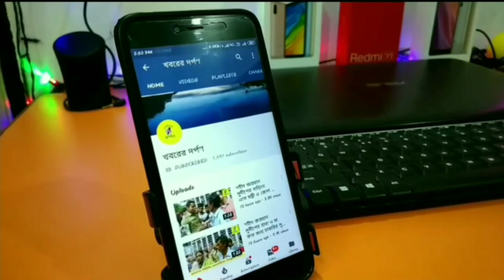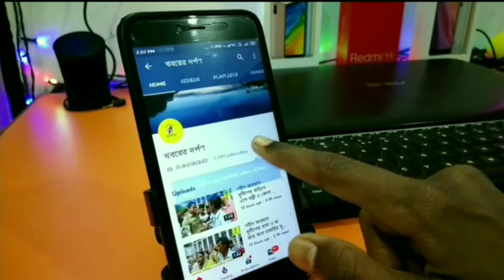নদিয়ার ধুবুলিয়ায় পথদুর্ঘটনায় মৃত্যু হল এক বৃদ্ধের।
পথ দুর্ঘটনায় মৃত্যু হল এক বৃদ্ধের। মৃত ওই বৃদ্ধের নাম স্বপন ঘোষ(৮০) বাড়ি নদিয়ার ধুবুলিয়া থানার অন্তর্গত বাহাদুরপুর মায়াকল এলাকায়।
স্থানীয় সূত্রে জানা যায়, আজ মঙ্গলবার আনুমানিক বেলা বারোটা নাগাদ ওই বৃদ্ধ বাড়ি থেকে 34 নম্বর জাতীয় সড়কের উপর দিয়ে সাইকেল চালিয়ে ধুবুলিয়া দিকে যাওয়ার সময় একটি প্রাইভেটকার মারুতি গাড়ি নিয়ন্ত্রণ হারিয়ে মুখোমুখি তাকে ধাক্কা মারলে ঘটনাটি ঘটে। পরে খবর পেয়ে তার পরিবারের সদস্যরা ও স্থানীয় বাসিন্দারা তাকে আশঙ্কাজনক অবস্থায় কৃষ্ণনগর শক্তিনগর জেলা হাসপাতালে নিয়ে গেলে চিকিৎসারত অবস্থায় তার মৃত্যু ঘটে। পরে অভিযোগের ভিত্তিতে ধুবুলিয়া থানার পুলিশ ঘটনাস্থলে পৌঁছে ঘাতক গাড়িটিকে আটক করে। তবে গাড়িটির চালক পলাতক। সম্পূর্ণ বিষয়টির তদন্ত শুরু করার পাশাপাশি ঘাতক ওই গাড়ির চালকের খোঁজে তল্লাশি শুরু করেছে ধুবুলিয়া থানার পুলিশ।